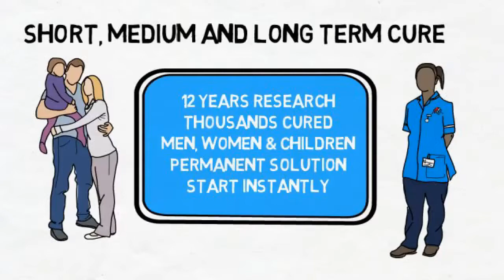Yeast Infection No More 🔆 How To Cure A Yeast Infection? How To Cure A Yeast Infection Naturally?+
Don't even THINK about buying any yeast infection product, drugs or over the counters or going on a gimmick yeast infection program until you read my revealing, no-holds barred holistic candida cure book..."

Educating yourself about your candida infection is the first and most important step in curing this painful, annoying and relatively dangerous chronic condition and taking responsibility over your health and well-being.

Although yeast infection (known by the names of Candida, Monilia or Thrush) is in fact a very common condition, (as three out of four women develop it at some point in their lifetimes), it is little discussed. Most people regard candida infection as a ‘on the surface’ problem that should be treated with creams and antibiotics whereas few are aware of its potentially risky complications.

Yeast Infection is first and foremost an internal problem. Like most chronic conditions, there is never one cause for this fungal problem and thus yeast infection cannot be permanently eliminated using medications or creams that work superficially and fail to tackle the root factors that trigger the formation of candida infection in the first place.

If you suffer from yeast infection then you must have experienced the confusion stemmed from conflicting advice and from information overload. Honest information about vaginal yeast infection or any other type of candida infection is harder to come by than ever before, and nearly everyone has been misled at one time or another. I know I have. I wasted literally thousands of dollars on candida treatment programs that didn’t “work out” and anti-yeast infection products that didn’t do anything.